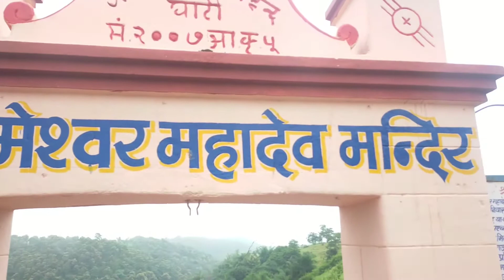part 1)अरनोद के गौतमेश्वर महादेव मंदिर||goutmeshwar mahadev||arnod,partapgad, Rajasthan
अरनोद के गौतमेश्वर महादेव मंदिर||goutmeshwar mahadev||arnod,partapgad, Rajasthan

गौतमेश्वर महादेव जी अरनोद, प्रतापगढ़ ,राजस्थान | यह
 काफी समय से एक अलग तरह की प्राचीन भारतीय संस्कृति की अनमोल धरोहर है, अपने पापों से मुक्ति के लिए यहा कुंड में डुबकी लगाई जाती है और अपने पापों
 का निवारण किया जाता है |